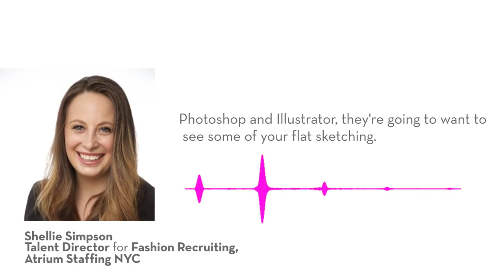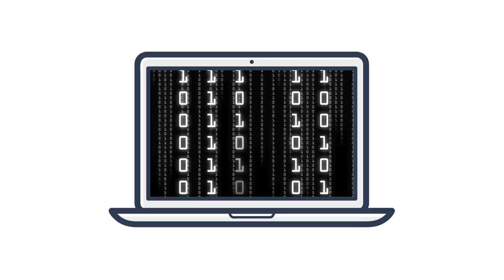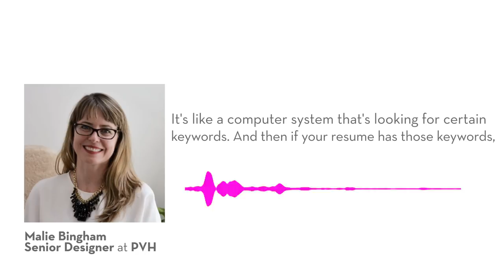Advice for Fashion Design Students: How to Find a Job After College (without any experience)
Getting your foot in the door at your first job as a fashion design student can be hard. Without any experience, it can feel like you send out hundreds of resumes and portfolios...without hearing anything back.

It’s like your information goes INTO A BLACK HOLE!

HERE ARE ALL THE PODCAST INTERVIEWS MENTIONED IN THE VIDEO

EPISODE 53 Fashion Recruiter Shellie Simpson: How to Land Your Dream Fashion Design Job:

EPISODE 60 Senior Designer Carla Louise Stout: Find your First Job Even if You Don’t Have Internship Experience:

EPISODE 72 Puma Designer Kirby Nunez: This Designer Landed His Dream Job Even After Being Rejected SIX Times:

EPISODE 29 Senior Designer Malie Bingham: How to Stand Out Amongst the Competition:

Listen, if you're having a hard time landing your first job? It’s not your fault! It’s because as a fashion design student, they don’t really teach you this stuff in school. They’ve shown you how to “design” but for some reason, a lot of fashion schools lack training on how to actually get the job.

In this video, we’ll go through 3 SIMPLE strategies (that no one does) you can do TODAY to break into the fashion industry and land your dream job.

You’ll also learn the proven strategy of how you can turn your fashion design internship into a full time job.

Get ready for some good stuff (you know, the stuff no one talks about). It’s why I call it FASHION INDUSTRY SECRETS REVEALED.

Make sure to check out ALL episodes of FASHION INDUSTRY SECRETS REVEALED

► How to Create a Fashion Portfolio (that gets the job): Fashion Student vs Professional Fashion Designer

► How to Get a Job in Fashion (2 essential skills you won’t learn at fashion school)

CONNECT

FREE RESOURCES

🎁 Ultimate Guide to Illustrator for Fashion Design (37 step by step tutorials)

ABOUT SEW HEIDI

Heya! Nice to meet you, I’m Heidi. I teach fashion designers like you the real world skills you *actually* need to learn to succeed in this cutthroat industry.

(You know, all the stuff you don’t learn at fashion school.)

I’ve worked as a contract designer for over a decade and run SuccessfulFashionDesigner.com. I’ve been able to make a healthy living doing work I love in fashion.

But I got started just like you, one step at a time. It began with some embarrassing hand sewn dresses and fashion sketches that would make a 3-year-old’s artwork look like a masterpiece.

Then, things changed. I learned how design was done on a large scale. I learned how to get things into production. And I learned all the skills I wish I knew when I was first starting out.

Now, I dedicate most of my time teaching you all of that. This content is hard to find anywhere else (because in fashion, people keep secrets), so I decided to create it...and give most of it away for free.

Want more than what you find on YouTube?